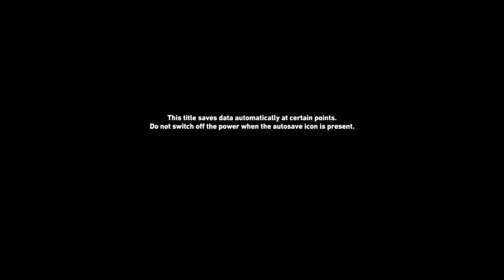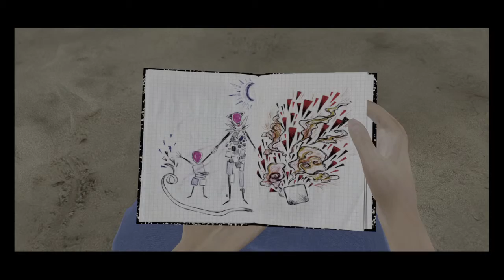Bound_yea iv been playing this fucked up game again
Bound™